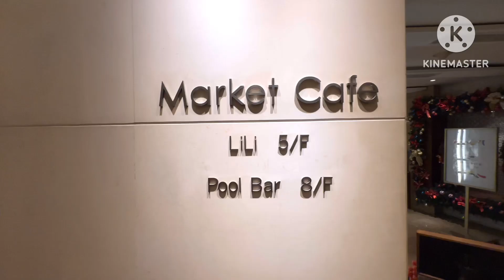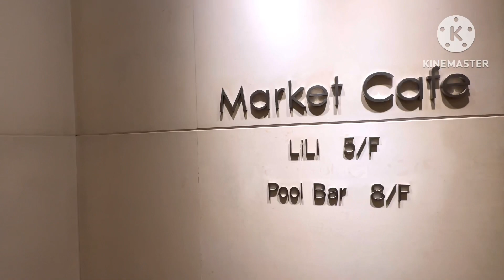Market Cafe @ New Coast Hotel City of Manila